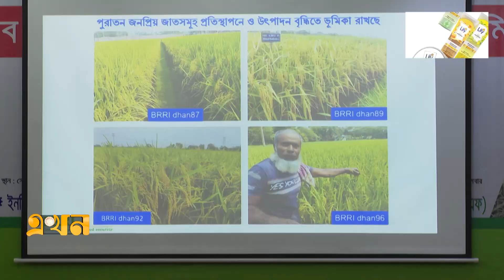৩শ'র বেশি লবণাক্ত ও খরা সহিষ্ণু ধানের জাত আবিষ্কার বাংলাদেশে | Agriculture News | Ekhon TV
৩শ'র বেশি লবণাক্ত ও খরা সহিষ্ণু ধানের জাত আবিষ্কার বাংলাদেশে | Agriculture News | Ekhon TV

বিশ্ববাজারে চালের দাম বেড়ে যাওয়া, রপ্তানি নিষেধাজ্ঞা সত্ত্বেও দেশের খাদ্য ব্যবস্থাপনা ভালো অবস্থায় আছে বলে মনে করেন কৃষি মন্ত্রী ডক্টর আব্দুর রাজ্জাক। কঠিন এই সময়ে বাংলাদেশকে চাল আমদানি করতে হচ্ছে না বরং চালের বাজার কিছুটা নিম্নমুখী বলেও জানান তিনি। সোমবার, রাজধানীতে কৃষিতে জলবায়ুর প্রভাব শীর্ষক এক সেমিনারে অর্থনীতিবিদ ডক্টর আতিউর রহমান বলেন, শিল্পে রূপান্তরিত হতে যাওয়া কৃষির জন্য দরকার প্রযুক্তির উদ্ভাবন ও সরকারি সমর্থন।

Our Office Address:
EKHON TV
City Park Lane
19, Hatkhola Road, Wari
Dhaka-1203
Bangladesh